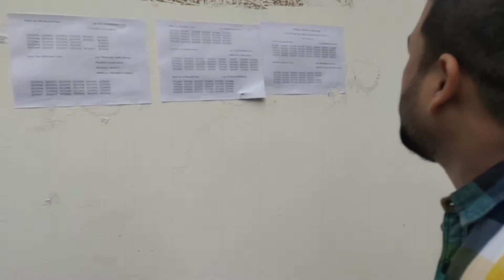Aisa kya hua jo Gyan exam nehi de paya/phir ek shal wait karna padega/Aisa galti nehi hona chahiye..